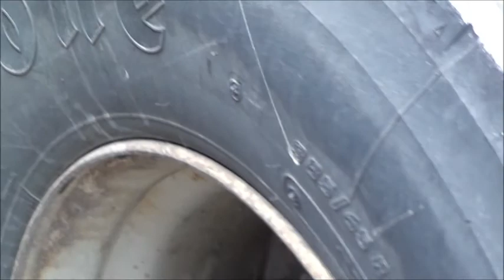Acerbi-AC24837-film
Semirimorchio porta container usato Acerbi 13.60 m. Altre info su cod:2486